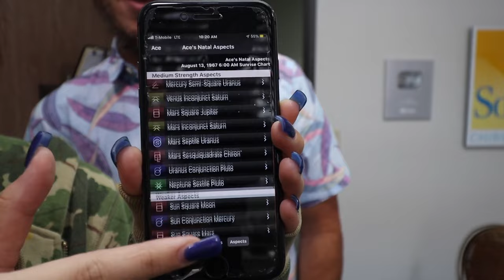18 y/o Sleep Issues, Neck Pain, Shoulder Pain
18 year old Nicole was a competitive swimming in High School and hurt her neck and shoulders so bad that she had to stop. Her father is a patient in this off and decided to bring her in. We spent 2 week with her before she ran off to college. She not only had neck and shoulder pain but she has years of sleep issues. Check out her story. What a fun girl that made for a fun video. We went all over the place but I think you will still appreciate the story. Please watch his story and see what can be achieved in just a couple of days.
Chapter Links
00:00 Intro
00:35 Why are you here?
01:03 Testing
01:53 X-rays
02:33 1st Day Adjustment
03:06 1st Day Results
04:21 Before/After
05:41 Confessional
06:25 Bootcamp Class
08:50 Tuesday Adjustment
09:03 Bootcamp Class
10:20 Wednesday Adjustment
10:39 Self Promotion
11:03 Horoscope
12:27 Friday Results
13:47 Friday Adjustment